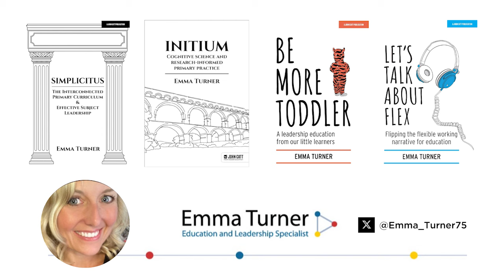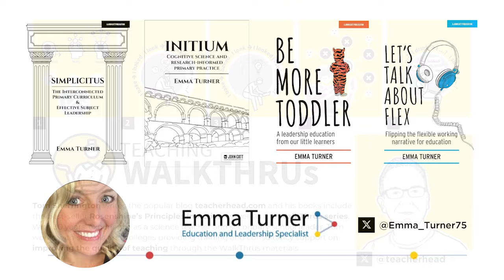Oracy with Nikki Sullivan and Rachel Higginson, Mind the Gap, Ep.79 (S4,E16)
On this episode of Mind the Gap, Tom Sherrington and Emma Turner are joined by Nikki Sullivan and Rachel Higginson to delve into the significance of oracy in education. The discussion explores the multifaceted role of oracy, emphasizing its importance not just in speaking and listening but in fostering confident and effective communication. Nikki and Rachel highlight the necessity of integrating speaking and listening skills into the wider curriculum, as well as the importance of creating communication-conducive learning environments and the value of teacher oracy in fostering a supportive culture within schools. Throughout the episode, the group provides practical examples and strategies for developing presentation skills in students, advocating for a balance between structured guidance and natural expression.

Nikki Sullivan is Deputy Headteacher working in a comprehensive secondary school in Bradford. She has worked in both pastoral and academic senior leadership and now leads on teaching & learning and staff development. Nikki is working on a new book called Unlocking Oracy which will be coming out soon. Follow her on X ⁠@Nikki__Sullivan⁠

Rachel Higginson has been working in education for 25 years. Her aim is to support young people to develop the knowledge, skills and character to make a difference in the modern world. She is a keynote speaker, school improvement facilitator, curriculum designer, primary adviser, a collaborator with Myatt & Co, and also the curator of the ⁠Finding my Voice project⁠. Follow her on X ⁠⁠⁠⁠@creativeHigg⁠

Tom Sherrington has worked in schools as a teacher and leader for 30 years and is now a consultant specialising in teacher development and curriculum & assessment planning. He regularly contributes to conferences and CPD sessions locally and nationally and is busy working in schools and colleges across the UK and around the world. Follow Tom on Twitter ⁠⁠⁠⁠⁠⁠⁠⁠⁠⁠⁠@teacherhead⁠⁠⁠⁠
⁠⁠⁠⁠⁠⁠⁠Emma Turner joined Discovery Schools Academy Trust as the Research and CPD lead after 20 years in primary teaching. She founded ‘NewEd – Joyful CPD for early-career teachers,’ a not-for-profit approach to CPD to encourage positivity amongst the profession and help retain teachers in post. Follow Emma on Twitter ⁠⁠⁠⁠⁠⁠⁠⁠⁠⁠⁠@emma_turner75⁠⁠⁠⁠

⁠⁠⁠⁠⁠⁠⁠This podcast is produced by Haringey Education Partnership.